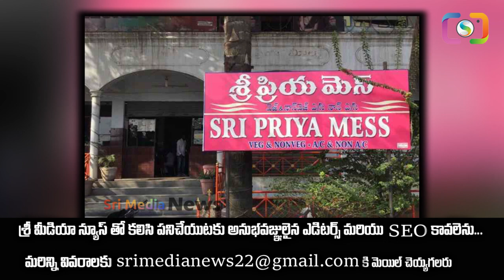షర్మిలమ్మకి కాబోయే కోడలి బ్యాగ్రౌండ్ తెలిస్తే షాకవ్వడం ఖాయం ysrajareddy yssharmila ysjagan | SMN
WATCH : షర్మిలమ్మకి కాబోయే కోడలి బ్యాగ్రౌండ్ తెలిస్తే షాకవ్వడం ఖాయం ysrajareddy yssharmila ysjagan | SMN